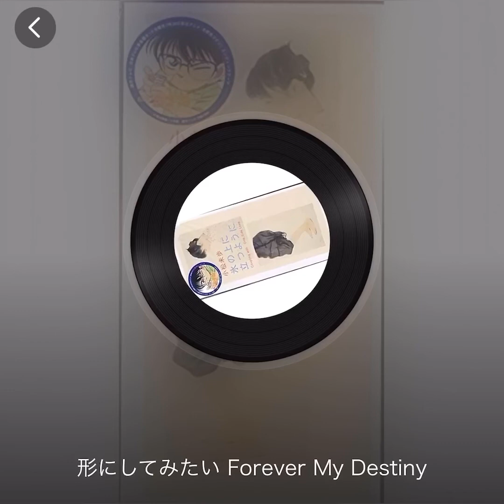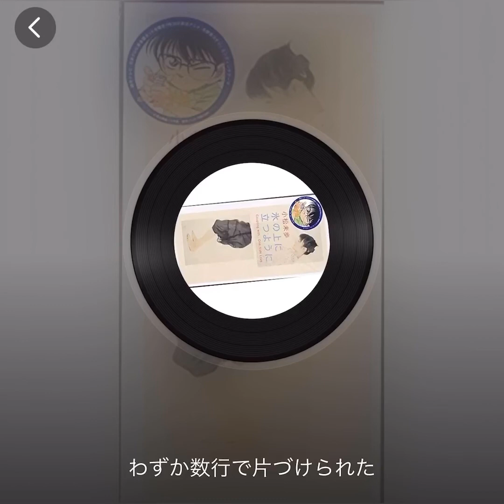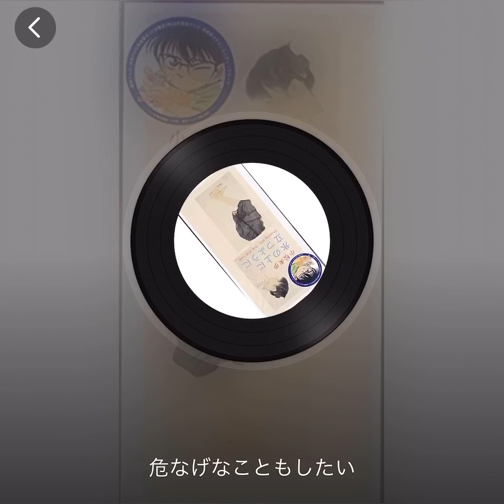【小松未歩】氷の上に立つように【歌わせていただいてみた♪】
【小松未歩】氷の上に立つように【歌わせていただいてみた♪】動画です(o´∀`)b

暑いので氷の上に立ちたいですw

【氷の上に立つように】
プロデュース ROCKAKU
1998年10月14日